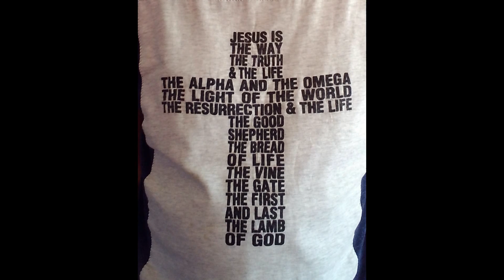Dave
Photographs of much loved and missed Dave Elton as seen at his funeral, accompanied by three of his chosen songs.